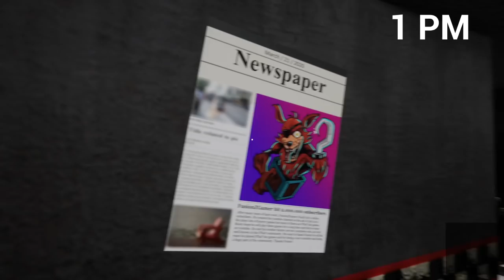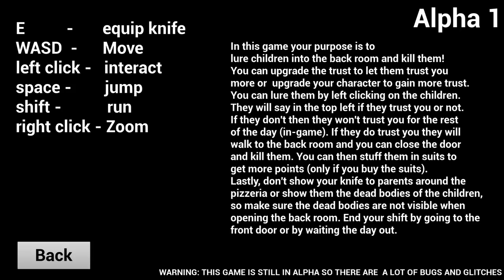NEW UPDATE! HUNTING KIDS AS SCRAPTRAP! FNAF: Killer in Purple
A brand new early release Fnaf game that I voice act in. Check in out and let me know what you guys think! :)